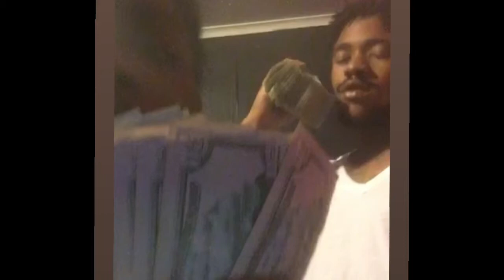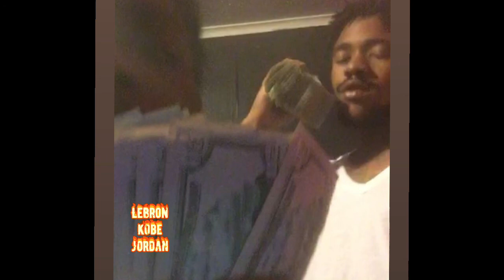Macthree x Can’t ball like me